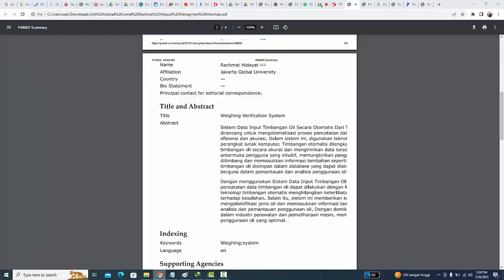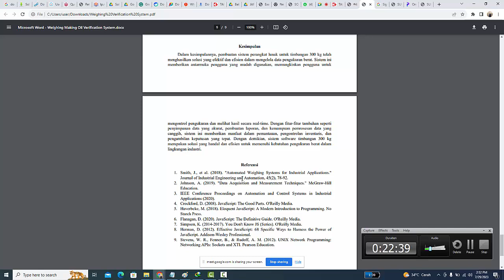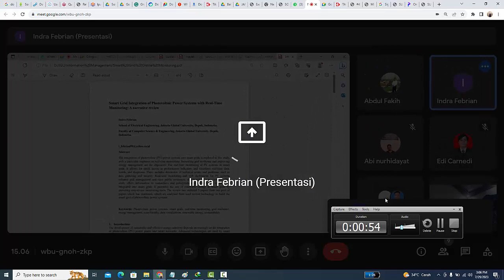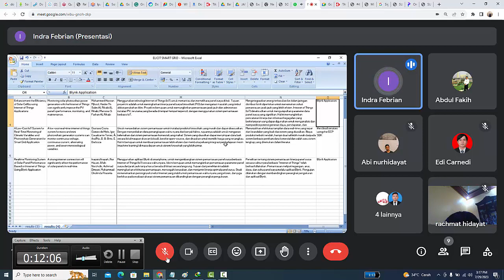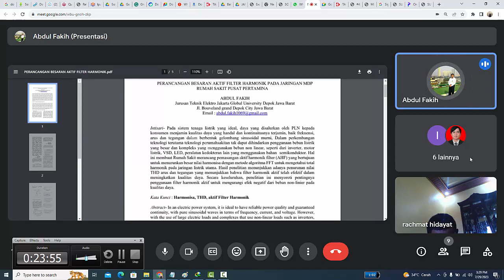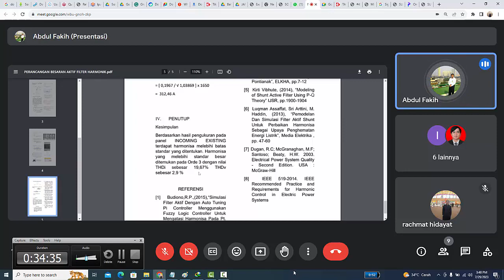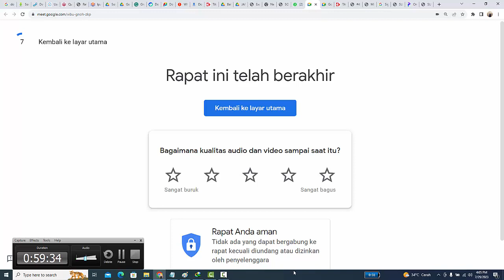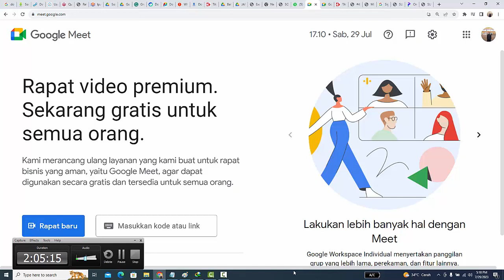Persentasi Rachmat Hidayat Management Informasi JGU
Persentasi Jurnal untuk Tugas UAS Management Informasi Jakarta Global University